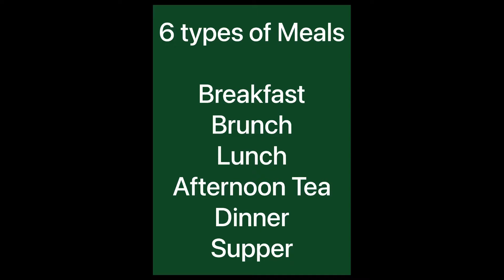Types of Meals Time| အစာစားချိန်ဘယ်နှမျိုးရှိလဲ@shwelonefoodwithlove3218